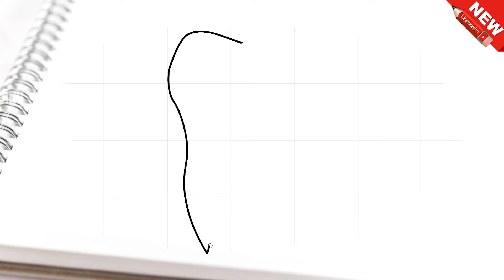Cara menggambar gigi sederhana untuk anak-anak ..